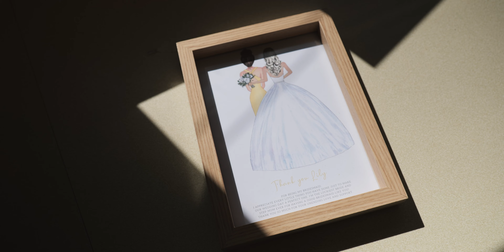A most amazing journey | The Wedding of Natalie & Matthew Smith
This wedding was WILD! One of the hottest days of the year made for some incredible scenery in the gorgeous British Countrysides Cider Mill Barns in  Stratford-upon-Avon.

Info for fellow nerds:
Pansonic LUMIX S5
Pansonic LUMIX S1
ATOMOS Ninja V
SIGMA 24-70 F2.8 ART Lens
Pansonic 24-105 F4
Pansonic 20-60
Feiyutech Ak4000 gimble

We shot in 4K, 4:2:2, 10-Bit using the Natural colour profiles and mixed between 25p and 50p. We used Soundstripe to find our song.

Camera 01 / Editing - Luke Brown
Camera 02 - Aaron Turner

Aaron Turner Instagram: @Thaitanphotography